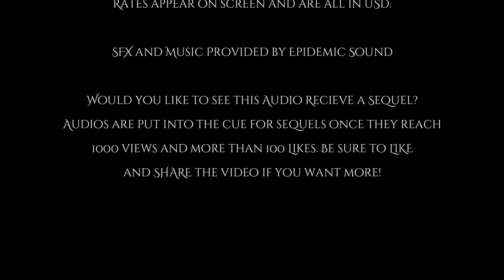You've Got a Deal part 6 [m4f] [scriptfill] [fantasy] [rogue x royal listener]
Script By LupinStoleMyHeart